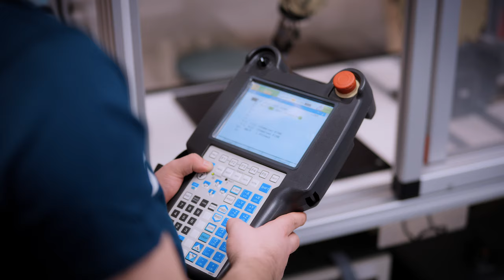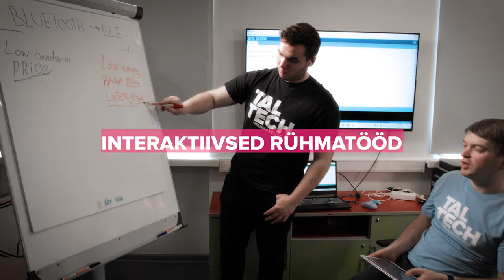Jätkusuutlik tööstus | TalTechi magistrikava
Oled huvitatud automatiseerimisest, digitaliseerimisest ja robotiseerimisest ning tahad tagada ettevõttele paindlikkuse ja suurendada konkurentsivõimet kiiresti muutuvas tööstusmaailmas? Siis on see sinu magistriõppe programm!